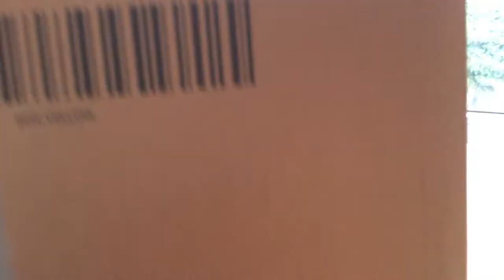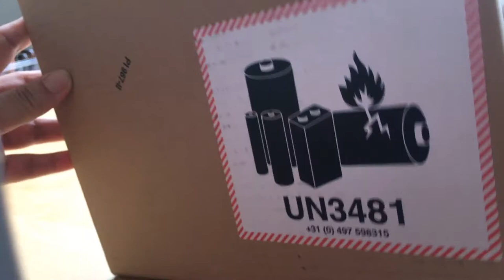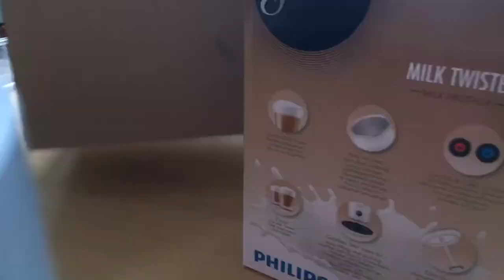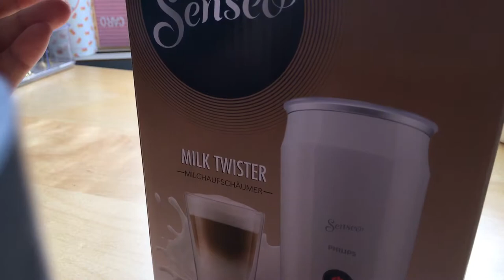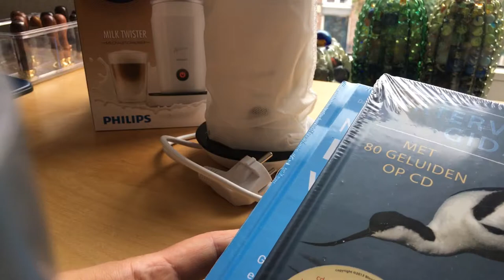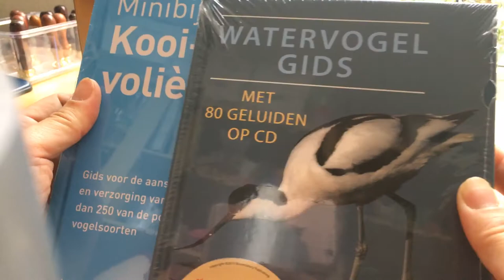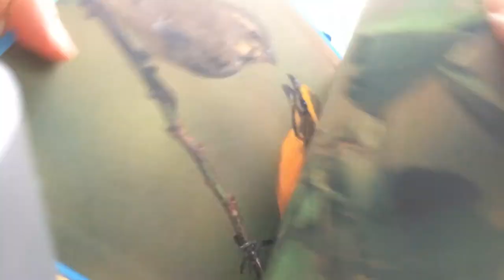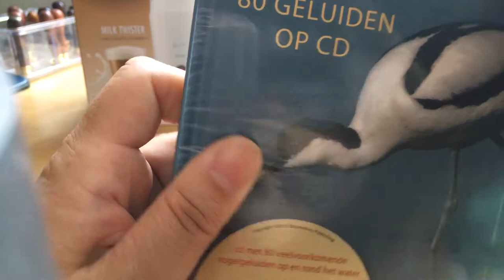A hammer fell on my coconut and unboxing two gifts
Hello Faddies,

I lost my hammer and found it on my head.
I got two gifts I received from Bankgiroloterij (a milkywister and a set of birdbooks).